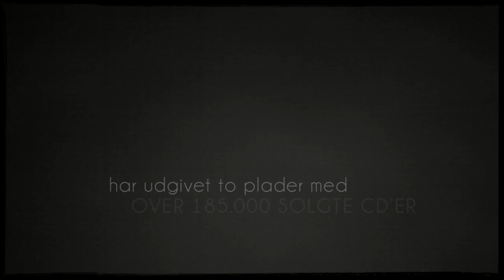Gunnertoft Gospel Singers - Trailer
GUNNERTOFT GOSPEL SINGERS.